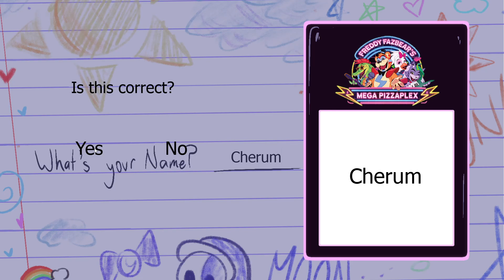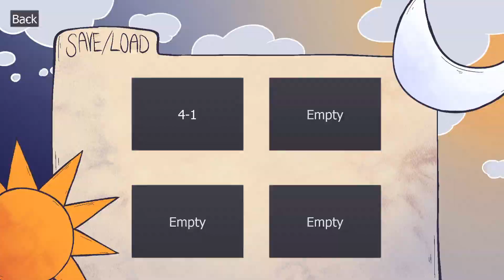This Game is Free? - Afterhours w/ Cherry and Gummy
Hey y'all, It is me Gummy and Cherry. We hope you enjoy our voice acting and game play of this game.

So come join us on this silly adventure through the PizzaPlex with our favorite animatronics.

Donate if you want to. Please support the maker of the game.

Hey guys and welcome to TeamAOU! We are a YouTube gaming channel that consists of 6 players!

Leo - The Lion
Monster -The Knighted Boxer Dog
OrangeRook - The Taurus
Gummy - The Wolf
Cherry - The Fox!
Dream- The Hyena

Along with our Temp Member: The Beast

Come join the chaos!!